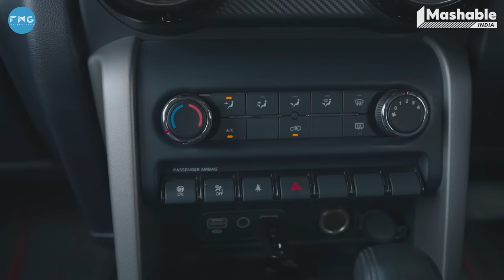History on Wheels with Thar ft. Maharaj Kumar Sahib Lakshyaraj | Renuka Kirpalani | Season 2 | EP02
In the second episode of History on Wheels, auto expert Renuka Kirpalani discusses the iconic Thar with someone who has generations of palatial history—he is none other than HRH Lakshyaraj Singh Mewar.
As they drive in the beautiful palace landscapes in Udaipur, they discuss the history of the Thar, old and new versions, and their fondest memories with a car that's carved a special place in India's rich automobile heritage.

Head of Communications: Adv Vidhya Arora
PR Manager: Sanika Tulsian

0:00 Introduction
1:41Engines
2:10 History of the Thar
4:08 Old Vs New
5:00 Special editions
5:56 Early Jeep memories
6:40 Personalisation
8:38 Sound memories
10:00 Sound in old vs new Thar
10:59 Every version of the Thar
12:00 Craziest thing in the Thar
12:58 Made in India car
13:42 Taking off the roof
15:15 Driving with the right car
16:05 Next car
16:35 Rapid fire